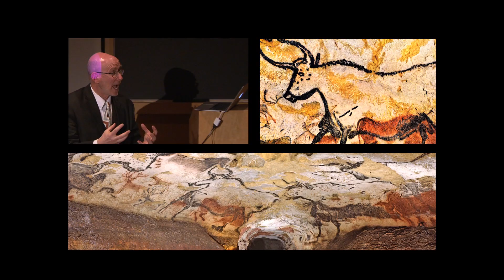MITx: A Global History of Architecture: Part 1: 4 605x About Video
This course is a history of architecture from a global perspective.

Sign up for A Global History of Architecture Part 1, as well as other edX courses

About This Course:
How do we understand architecture? One way of answering this question is by looking through the lens of history. This course will examine architecture through time, beginning with First Societies and extending to the 15th century. Though the course is chronological, it is not intended as a linear narrative, but rather aims to provide a more global view, by focusing on different architectural "moments." The lectures will give students the appropriate grounding for understanding a range of buildings and contexts. The material in the lectures will be supplemented by readings from the textbook A Global History of Architecture. Each lecture analyzes a particular architectural transformation arising from a dynamic cultural situation. How did the introduction of iron in the ninth century BCE impact regional politics and the development of architecture? How did new religious formations, such as Buddhism and Hinduism, produce new architectural understandings? What were the architectural consequences of the changing political landscape in northern Italy in the 14th century? How did rock-cut architecture move across space and time from West Asia to India to Africa? How did the emergence of corn impact the rise of religious and temple construction in Mexico? These are typical questions that the lectures will address.